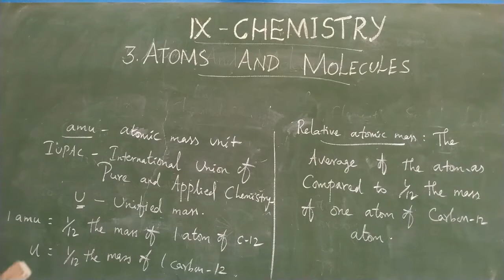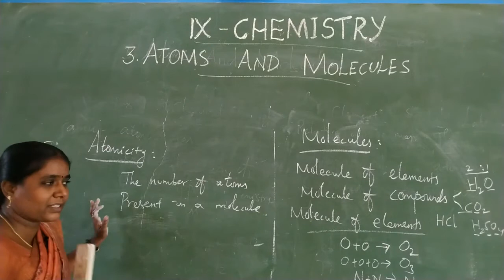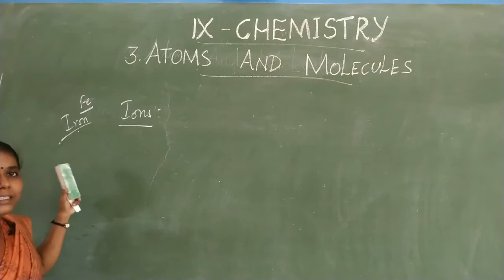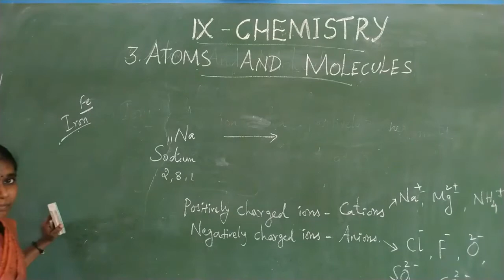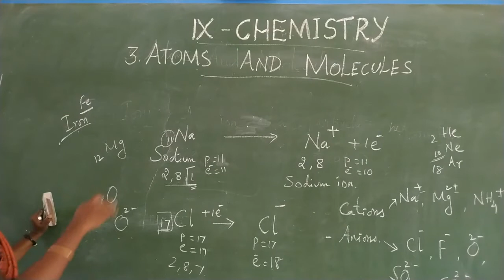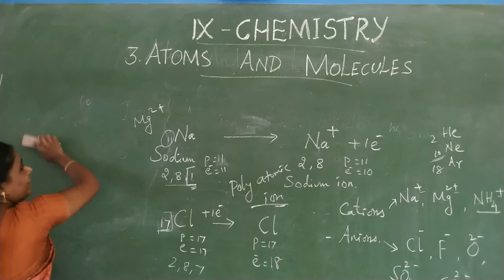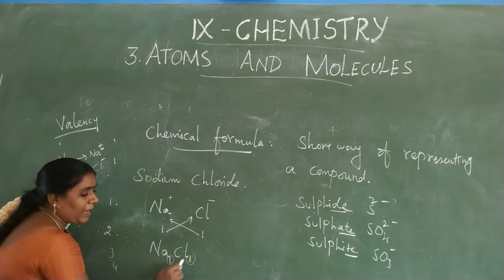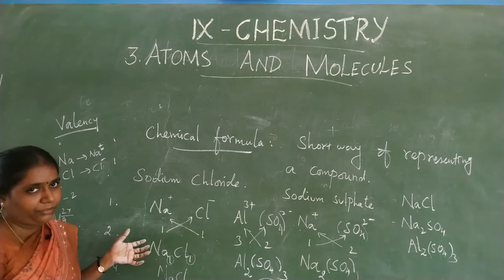GRADE IX - CHEMISTRY - CHAPTER : 3 - ATOMS AND MOLECULES (PART - 3)